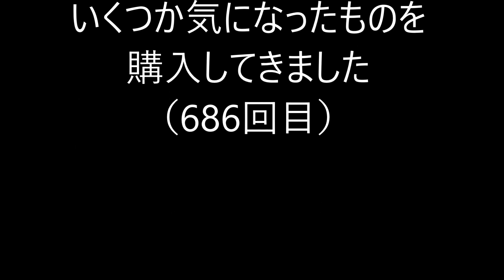某中古店のプラレールが大変なことになっている件についてPart686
某中古店でプラレールを買ってきました。

【CD】ソーシャル・マナー